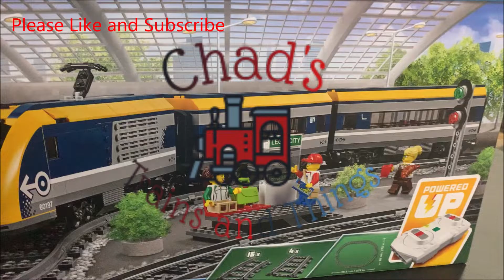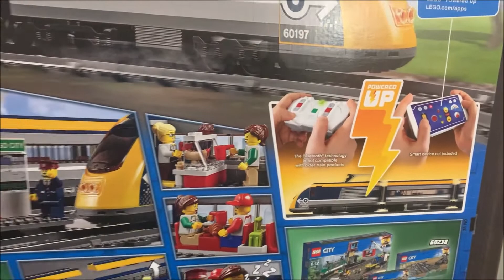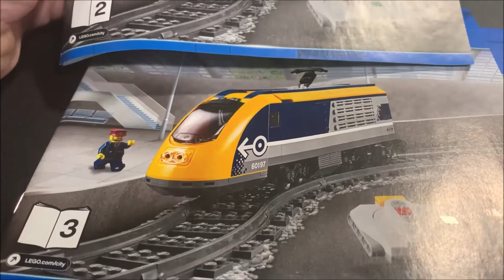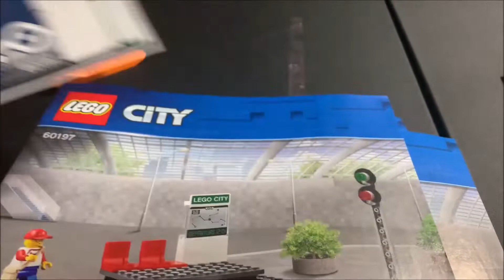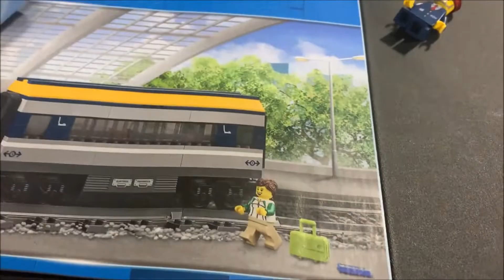Lego Passenger Train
A look at the Lego Passenger Train set.